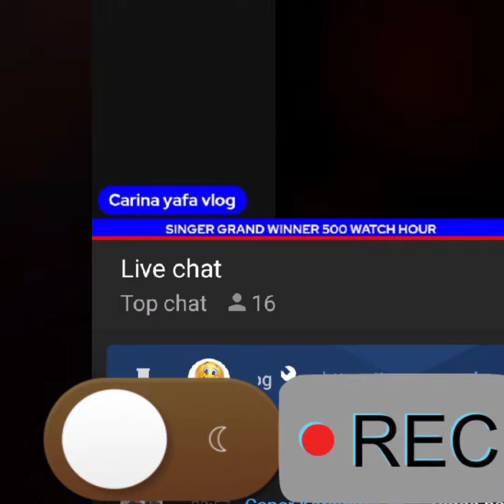TravelTVlog singing contest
im not a singer nakigulo lang hahaha